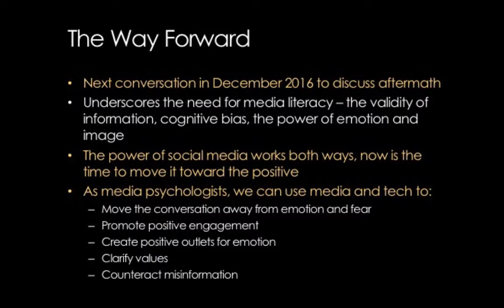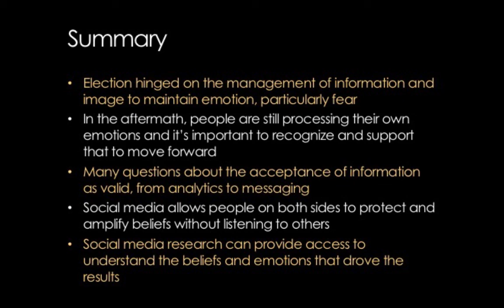Media Psychology Election Discussion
Faculty and students from Fielding Graduate University's Media Psychology Program discuss the psychological impact of social media, emotion, messaging and information flows in Trump's victory in the 2016 presidential election.